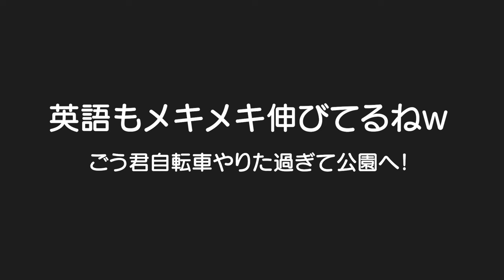もう泣かない！自転車乗るたびに泣いてた長男が色々乗り越えて。。。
snaq.meのお得なキャンペーン
期間限定3/25(月)23:59までで、とてもお得なのでお見逃しなく！

子供には体に優しいもの食べて欲しいけど自分で選んでもらったお菓子は。。。スナックミーやと無添加で安心！しかも個包装で食べ過ぎないのがすごく助かる✨おやつ食べ過ぎて夕食あまり食べ
ないっていう最悪の状況が無くなった！ママも食べ過ぎないから家事しながらつまむのに使わせてもらってますｗ子供だけじゃなく妊婦さんなんかにもピッタリかなと思いました！